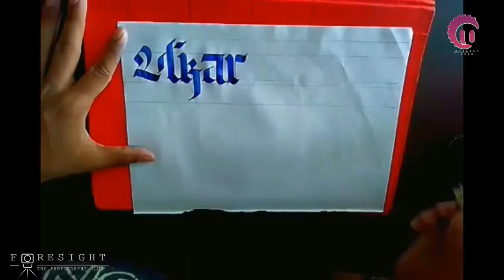Utkarsh, GCE KEONJHAR | Official Techno-cultural promo video 2018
Utkarsh is an Annual Techno Cultural  Event of GCE, Keonjhar